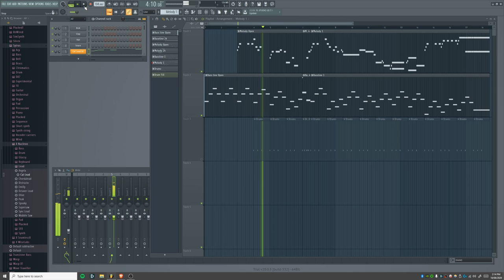Concerning Meowbbits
from The Furryship of the Ring